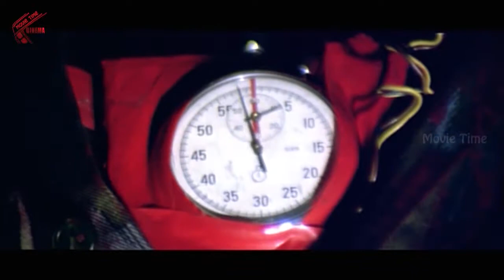Chiranjeevi Best Emotional Scenes | Best Telugu Videos | Telugu Cinema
Watch Chiranjeevi Best Emotional Scenes | Best Telugu Videos | Telugu Cinema